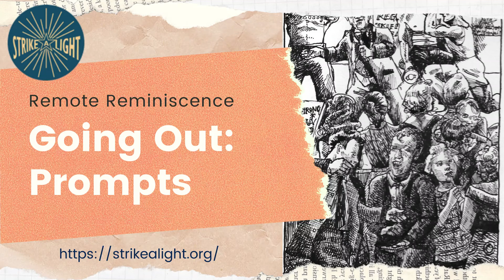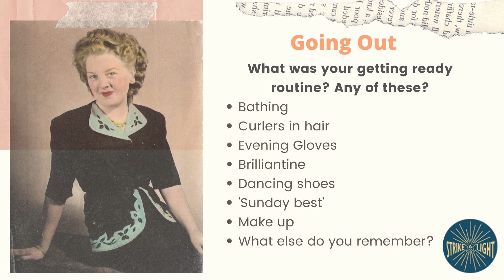6.2: Going Out Prompts